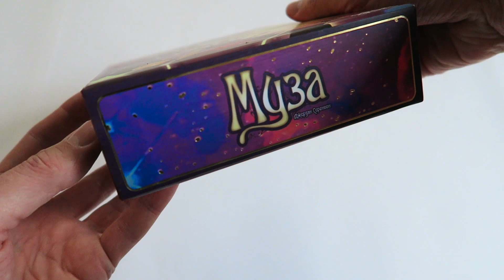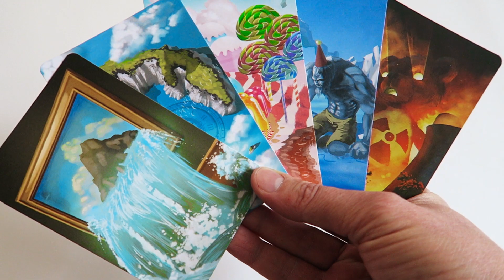МУЗА ⭐💃⭐Обзор за 2 минуты / Посвящается всем, кто помогал сделать этот обзор идеальным!